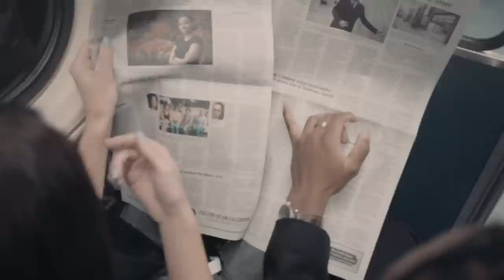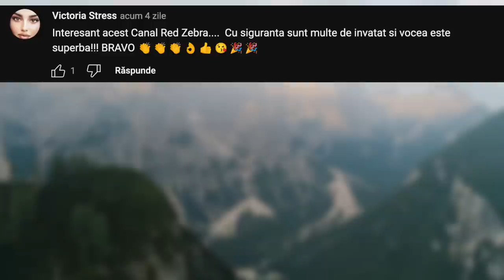Iată de ce ar Trebui să-ți fie FRICĂ de CIORI